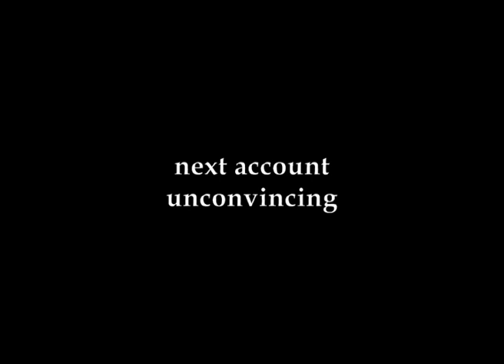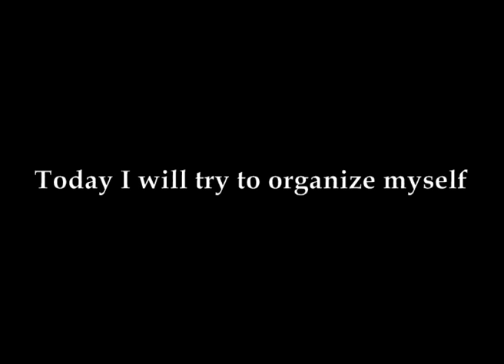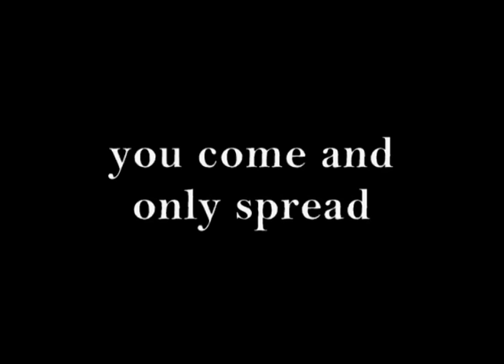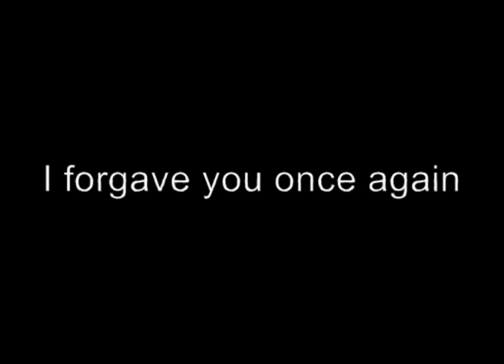Gleydson evANGELista - Escaped One Day Before (With Lyrics)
Piano :  wait4april

Lyrics by Gleydson evANGELista

I forgave you once again knowing of thy plague
I forgiven you and I only found  their anonymity
The his history, so much history
next account , unconvincing
even that left , I'm not afraid
You have the right to speak
even if you are sober
with a fear in large empty
trying to deny me
what I ever know
Today I will try to organize myself
today I will try to forget you
today I will write a world
that you will not be part

Corus:
Today I promise "the since today"
I will forget you
all what gave me
escaped one day before

you do not have the situation
you come and only spread
I have forgiven
I have forgiven
always your mistakes